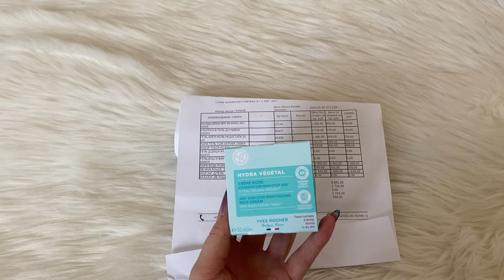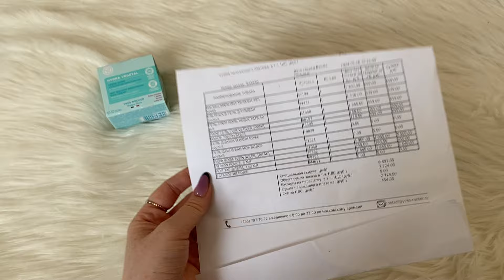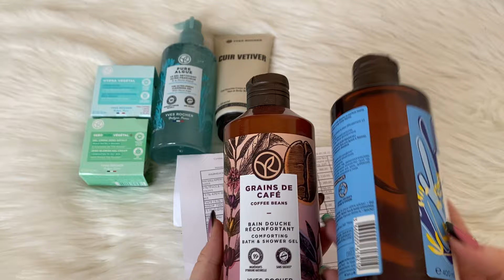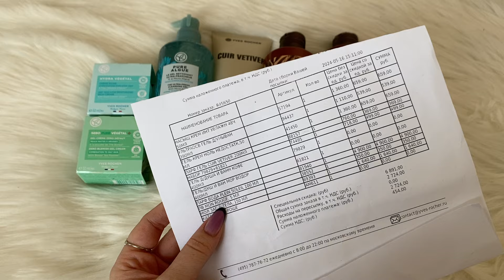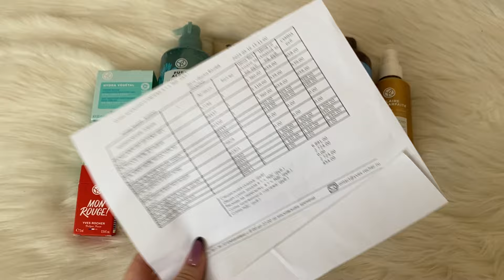🛍 YVES ROCHER,purito,JM Solution,pulanna,mizon,esfolio,детский уход